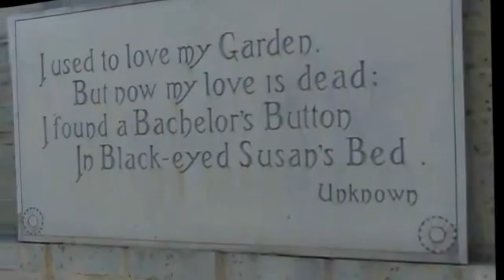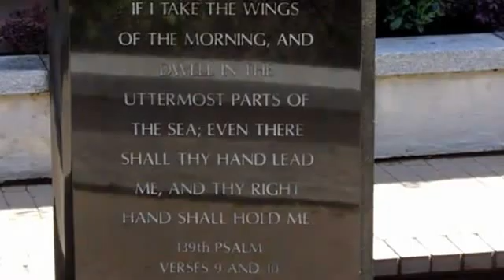Brookgreen Gardens Myrtle Beach SC - A Must See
See what Brookgreen Gardens Myrtle Beach SC has to offer.

Be ready to fill your eyes with explosive beauty.

Imagine stepping back in time, imaging walking through picturesque gardens and visiting the largest collection of statues in the USA. How about local wildlife, incredible scenery and even boat cruising and a vehicle trek which the kids will love and so much to experience and see at Brookgreen Gardens.